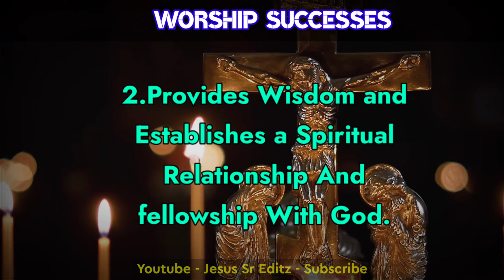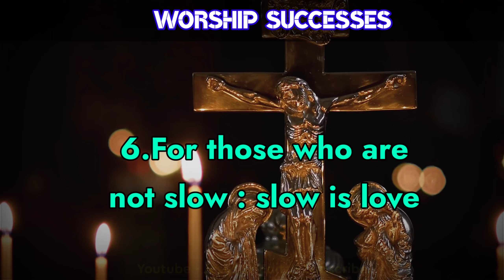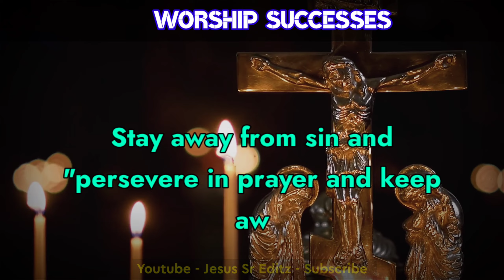Prayer Victory's | Power Of Prayer | English Christian Message 2021 | Jesus Prayer Message English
Prayer Victory's | Power Of Prayer | English Christian Message 2021 | Jesus Prayer Message English PRAYER | Prayer Victory's | Power Of Prayer | English Christian Message @Jesus Sr Editz